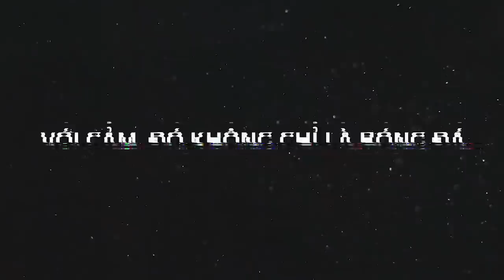Bản tin Bóng Đá ngày 30/9 | Chelsea bị Tottenham ngược dòng cay đắng; Serie A có nguy cơ bị hoãn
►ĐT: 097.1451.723